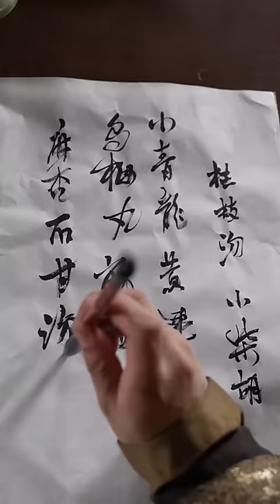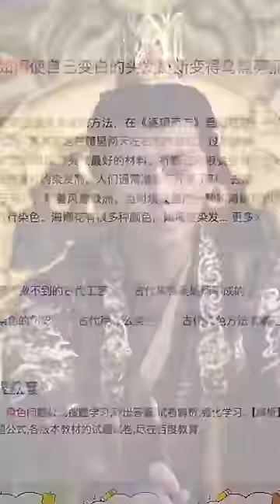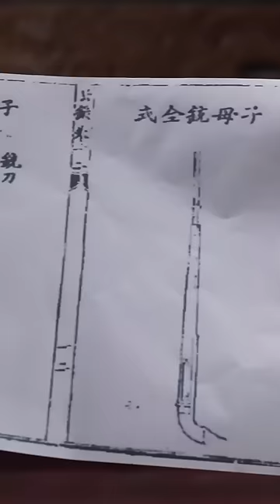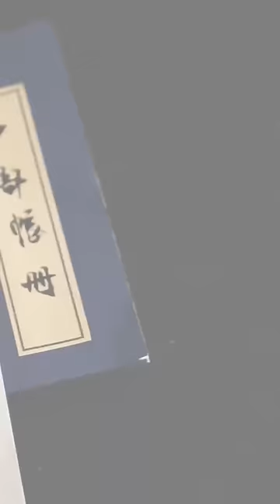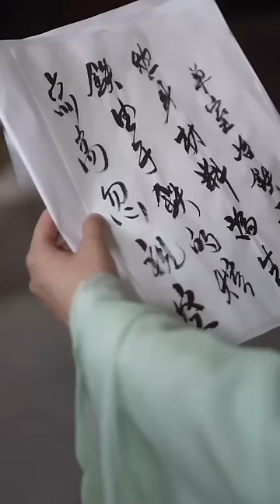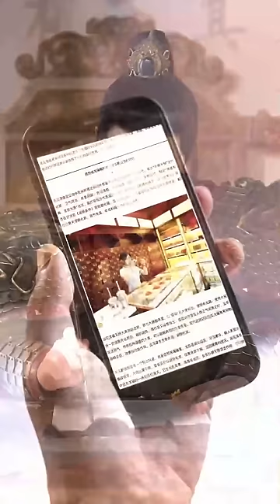[MULIT SUB]《Transmigrated as an Incompetent Ruler, I Know the Sequel》kongfu